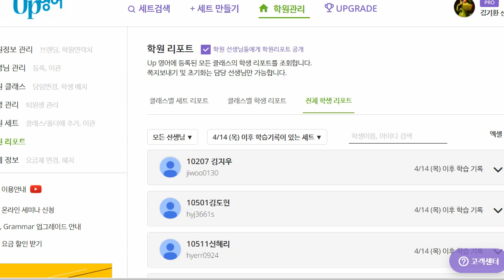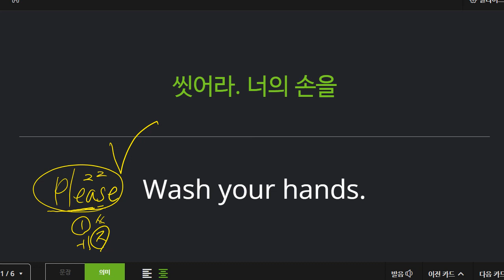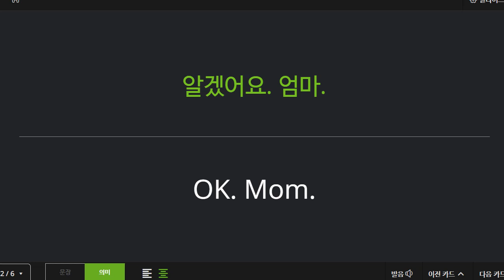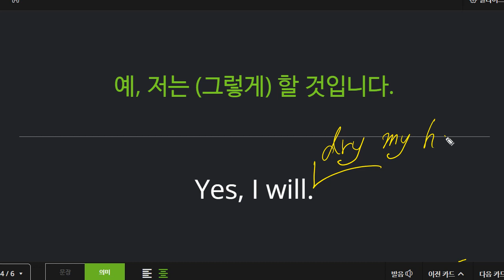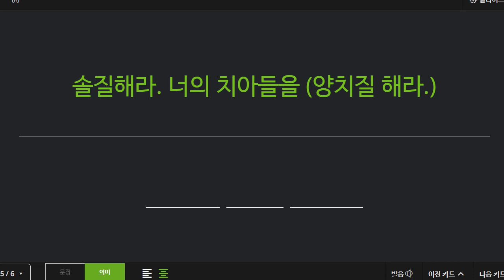박청용 2022 04 22 기초회화 성취도 65